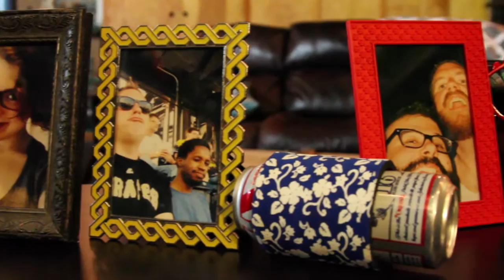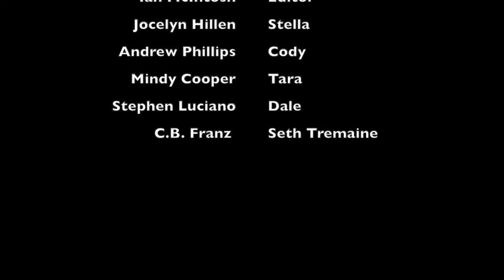The Time Capsule | A Short Film by Rumble Pack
Following an untimely death, a group of friends get together to open a time capsule of the deceased.

Created by Rumble Pack from Arcade Comedy Theater, Pittsburgh as part of the 2015 Pittsburgh 48 hr. Film Festival.

Directed by Frank McDade
Written by Chriz Franz
Shot and Edited by Ian McIntosh

Starring
Andrew Phillips
Jocelyn Hillen
Mindy Cooper
Stephen Luciano
Chris Franz